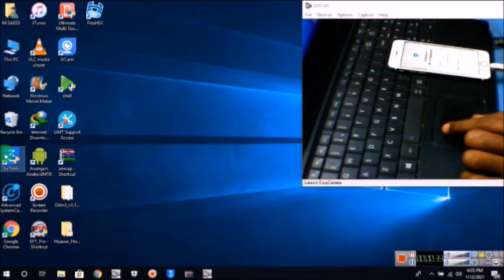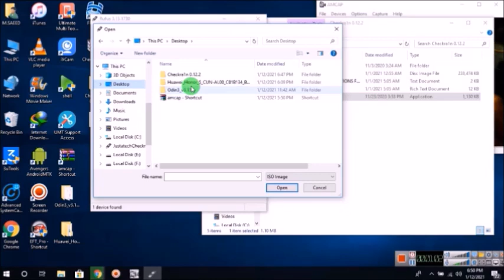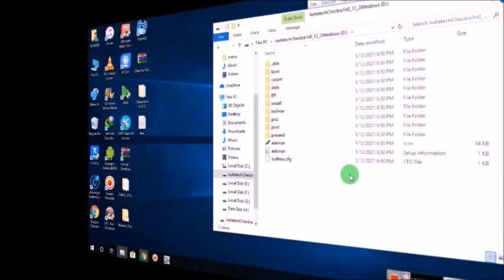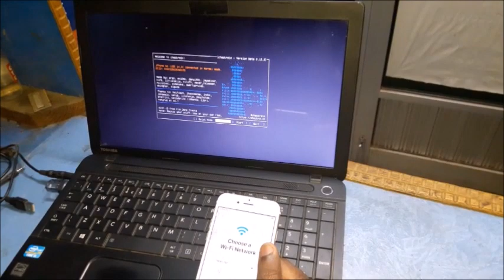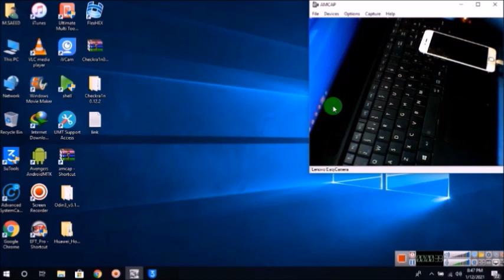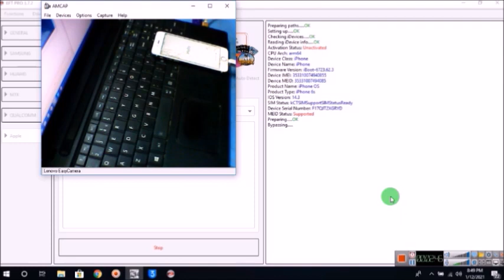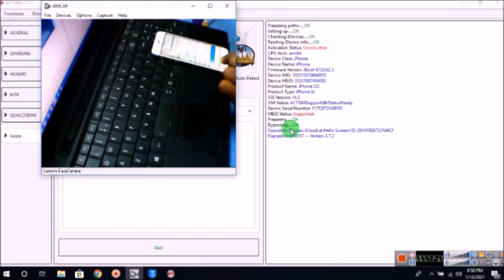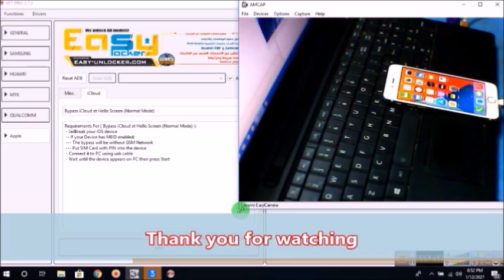How to bypass iphone 6s icloud id with sim working iOS 14.3 via EFT Dongle | Hindi/Urdu | TECH City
This video we learn that how to bypass icloud activation lock of iphone 6s with iOS 14.3 latest checkra1n 0.12.2 via eft dongle

use this password for extraction : frpfile.com